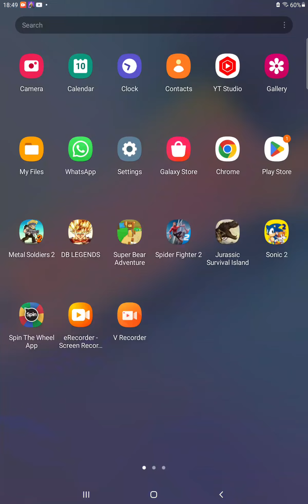Rumble Arena battle starting